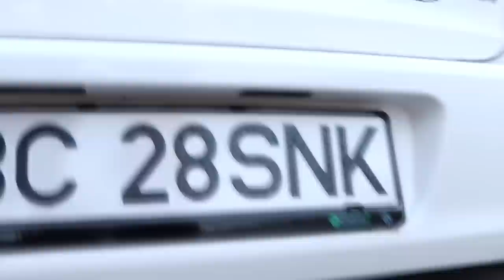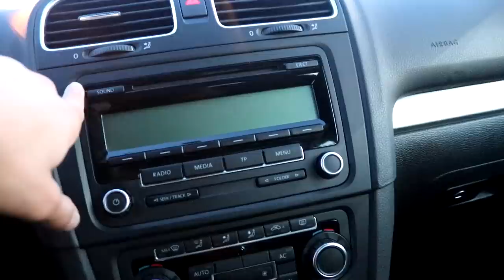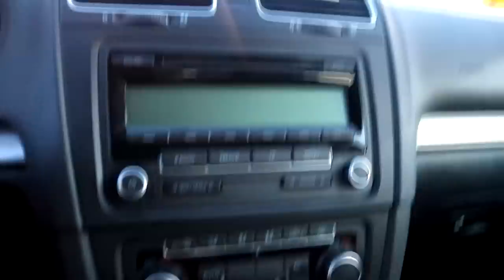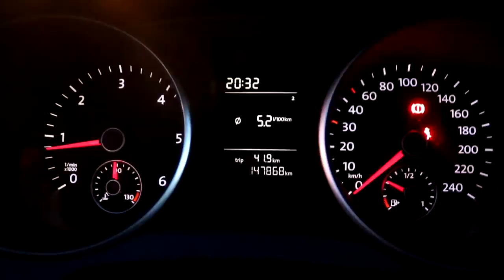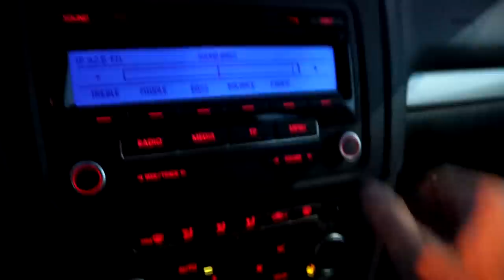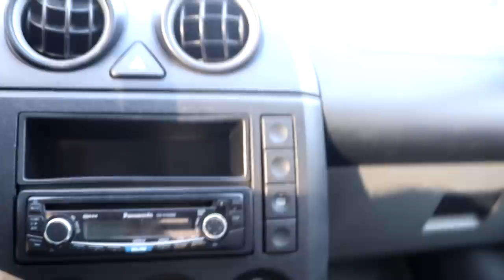NOUA MEA MAȘINĂ!